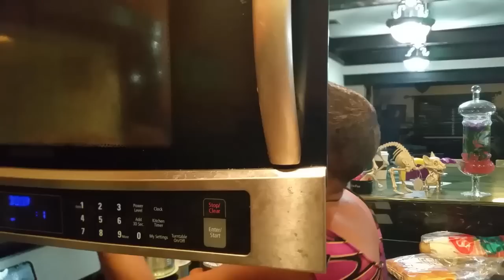Another Auntie Fee Sweet Treat